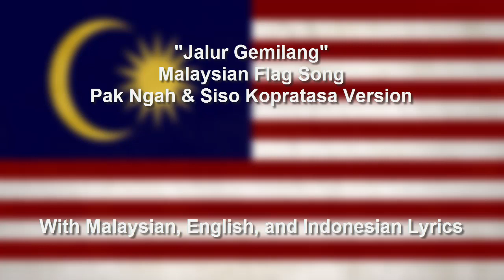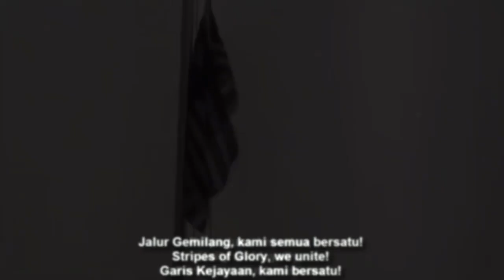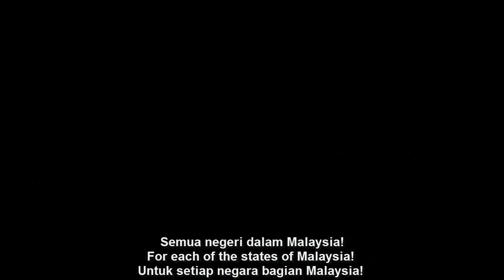Jalur Gemilang - Song About Malaysian Flag - Pak Ngah & Siso Kopratasa Version - With Lyrics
English :
A special song addressed to the Jalur Gemilang was made to commemorate and be proud of the Malaysian flag as well as to commemorate the identity of the flag and call for the flag to be flown along with its splendor.

When "Jalur Gemilang" was named, a special song for him was also made to celebrate and commemorate the Malaysian flag with the name Jalur Gemilang, the identity and splendor that was brought together which started launching on 9 August 2003.

This video is equipped with Malaysian, English, and Indonesian Lyrics.

Indonesian :
Lagu khusus yang ditujukan kepada Jalur Gemilang dibuat untuk memperingati dan bangga dengan bendera Malaysia sekaligus untuk mengenang identitas bendera dan seruan agar bendera dikibarkan beserta kemegahannya.

Ketika "Jalur Gemilang" diberi nama, lagu khusus untuknya juga dibuat untuk merayakan dan mengenang bendera Malaysia dengan nama Jalur Gemilang, identitas dan kemegahan yang dipersatukan yang mulai diluncurkan pada tanggal 9 Agustus 2003.

Video ini dilengkapi dengan Lirik Bahasa Malaysia, Inggris, dan Indonesia.